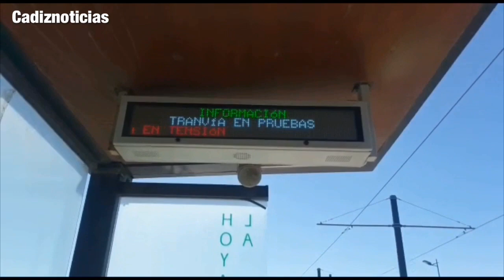El tranvía de la Bahía de Cádiz retoma las pruebas desde Chiclana a San Fernando